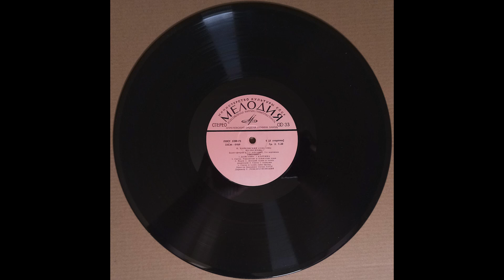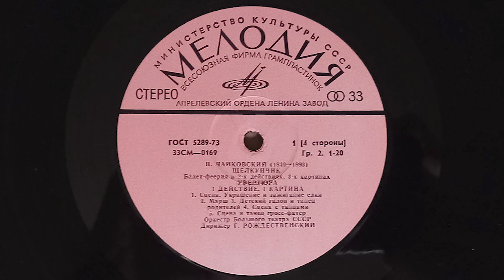ЩЕЛКУНЧИК 1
Пётр Ильич Чайковский, балет «Щелкунчик». Дирижёр Геннадий Рождественский

Время, между Рождеством, Новым годом и Рождеством предназначено Богом для театральной музыки Петра Ильича Чайковского. Он написал всего три балета, и они перевернули весь балетный мир. Его новации, повлиявшие на мировой балет, не просто колоссальны. Они определили вектор развития всего балетного искусства на столетия вперёд. Конечно, глупо отрицать колоссальный вклад в это искусство наших великих хореографов, режиссёров и артистов, но без невероятной, предельно гуманистической музыки Петра Ильича ничего этого не было бы.
Именно Чайковский сделал музыку не дополнением, ритмико-мелодическим сопровождением танца, но поднял её выше, дал ей самостоятельную жизнь. Русские композиторы не брались за написание балетов, несмотря на то, что ещё в начале XIX века наша хореографическая школа достигла колоссальных высот. Быть в жёстком, подчинённом положении у балетмейстера не желал никто. Чайковский изменил всё. Он принёс высокое искусство и в балет, применив в нём и систему лейтмотивов, и отказался от набора танцевальных номеров в пользу целостного повествования. Добавим к этому фантастический мелодизм Петра Ильича, умение и желание много работать, интуитивное чувство драматургии, и получаем бессмертные творения.
В десятке самых исполняемых балетов мира шесть – наши, русские. Самые исполняемые – «Лебединое озеро» и «Щелкунчик». Русский балет это не просто символ и повод для гордости, это любовь.
Я начинаю публикации собственных оцифровок двух балетов и одной оперы Петра Ильича со «Щелкунчика». Долго думал, мялся – а когда публиковать, на Новый год или Рождество? Решил – опубликую весь балет на Новый год, как это ассоциируется у меня с детством, в исполнении оркестра Большого театра СССР, дирижёр Геннадий Николаевич Рождественский, а на Рождество – несколько номеров, в трактовке Артуро Тосканини.
Да, это первая сессия «театрального Чайковского», потом вернусь к нему обязательно.
Пара слов об исполнении. Геннадий Николаевич Рождественский, безусловно, прекрасный дирижёр, а у Большого – один из лучших театральных оркестров мира. Но… но есть здесь некоторые шероховатости – в паре мест тромбоны звучат не идеально, вообще с медью стоило бы поработать. Но исполнение, безусловно, выдающееся. Хотя, честно скажу: мне лично ближе Евгений Светланов, его чувствование, размышления в музыке.
Редкий случай: в ютубе выложу запись с моим видеорядом съёмок зимы в Москве.

Запись.
Запись произведена в 1960-м году, при этом – полное стерео и очень приличное звучание. Никакого технического отставания от западников, всё прекрасно. Немного низа мне не хватило, но записи уже больше 60-ти лет! Молодцы!
Пластинки.
Хорошие, качественные диски Апрелевки. Довольно тихая масса, но я уже их активно слушал, посему присутствует небольшой песочек. Особенно в начале первого диска. Диски 1972-го года в «глянцевом» бумажном конверте, мягком. Так себе упаковочка. Не нищебродство, но сильно ниже среднего.
Весят соответственно, 123 и 127 граммов. Розовые пятаки, 1972-й год.
Ссылки:

ЮТУБ